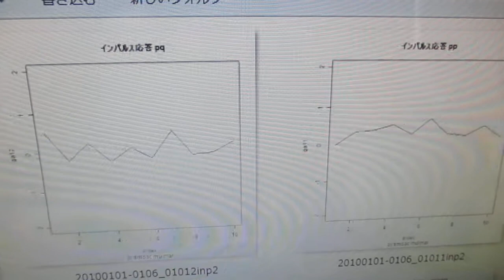超音波洗浄器の音圧データ解析（「R」フリーな統計処理言語かつ環境） ultrasonic-labo